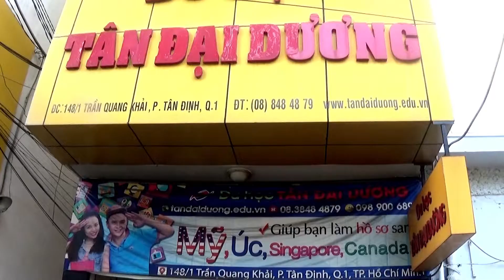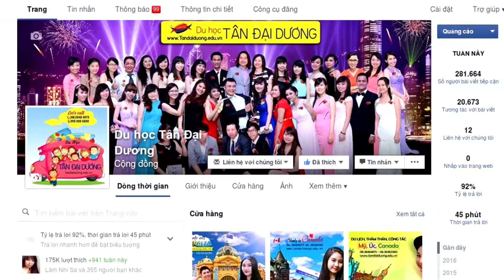Phần 2: Chính sách định cư Canada dành cho SV sau khi tốt nghiệp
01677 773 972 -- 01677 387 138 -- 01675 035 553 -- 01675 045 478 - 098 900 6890